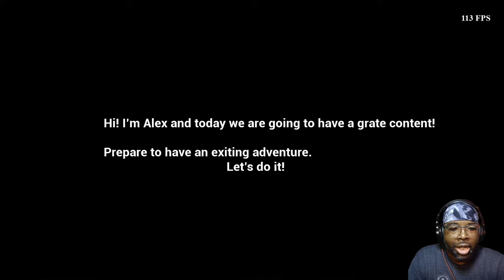Paranormal Place Full Gameplay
The main character is a blogger Alex. He runs his own channel and searches for paranormal trends there. Now he goes to an abandoned buildings, where were military barracks in the past, according to the official information. He takes with him all his devices: a camera and a video surveillance system.
You won’t have any doubts about the existence of the other world, after exploring this building. Make content that’ll turn you into an internet star!